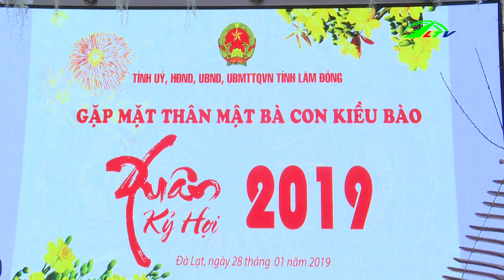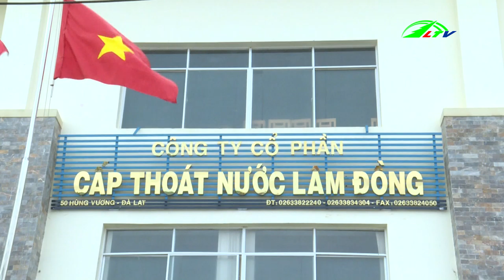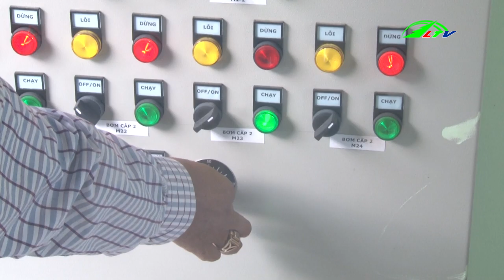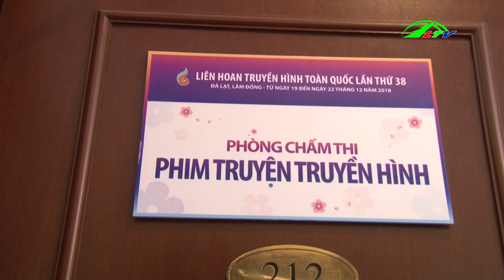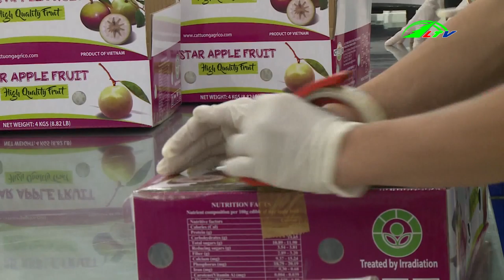Thời Sự Lâm Đồng | Tin hot thời sự hôm nay | Tin tức việt nam 24h mới nhất | Lâm Đồng TV